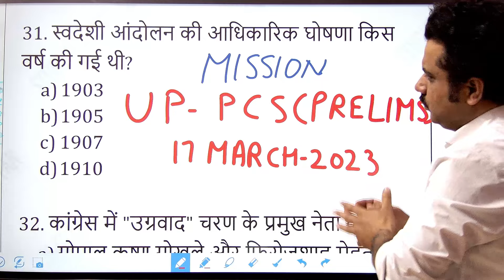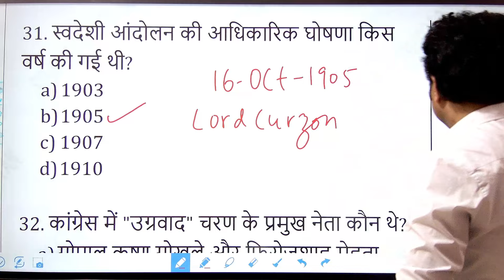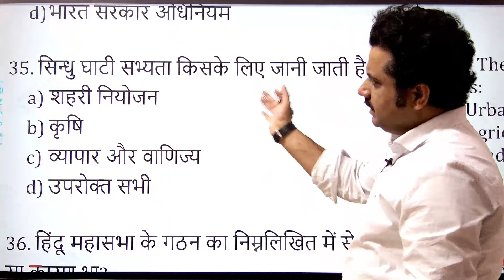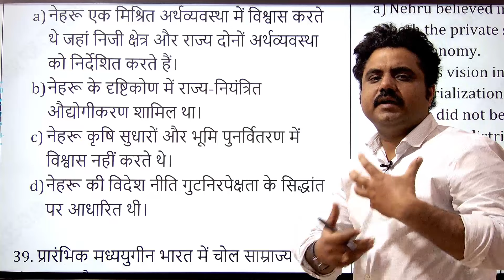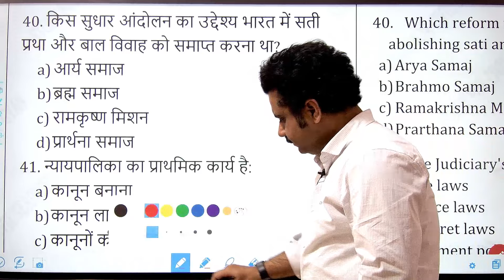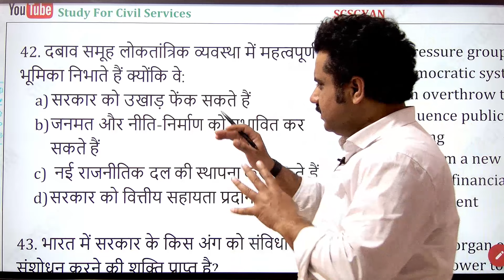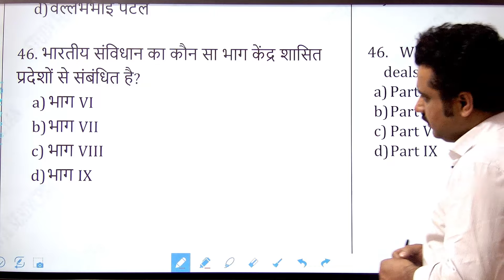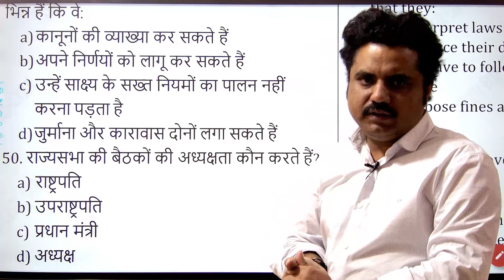MISSION UPPCS 2023 || GENERAL STUDIES -I || QUESTIONS AND ANSWERS || UPSC || UPPSC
In todays lecture we take 20 important questions of General studies-I. Questions are from different sections like Science, Computers, History, Geography and environment. Questions are extreme importance and diverts the attention of Candidates. Candidates are sincerely advised to go through these questions. Regular practicing of MCQs are very helpful and keep candidates in close touch to clear the examination.